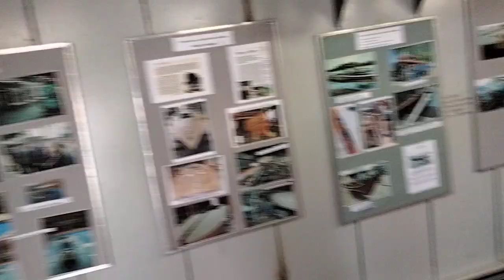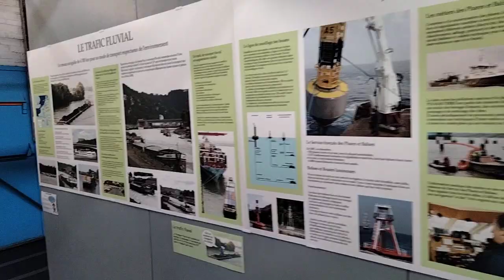musée maritime de Rouen